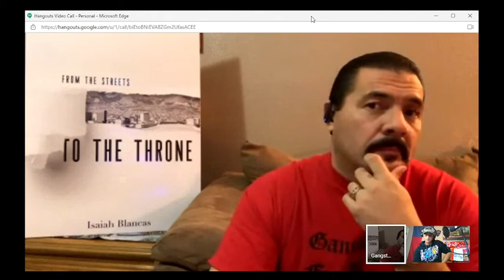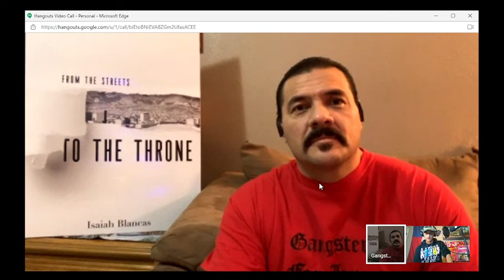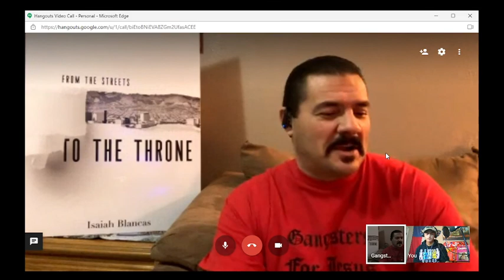(The God-Cast Podcast) Interview with The gangster preacher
Hello this a interview with Isaiah Blancas aka the gangster preacher
we talk about his life, street life, getting saved, living for Christ, living a new life, ministry, prison, drugs, youth, and doing what is right.

links

from the streets to the Thorne book link amazon